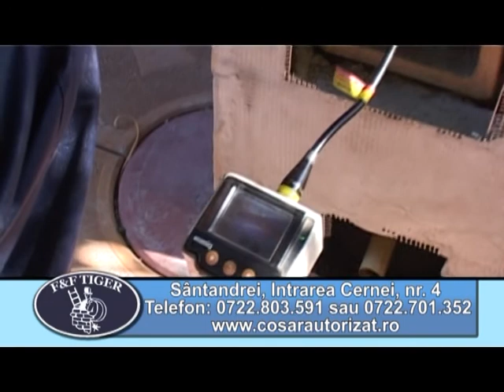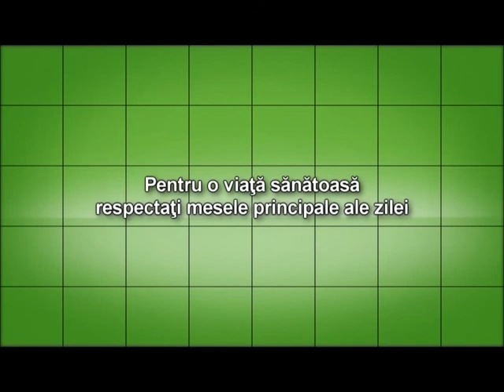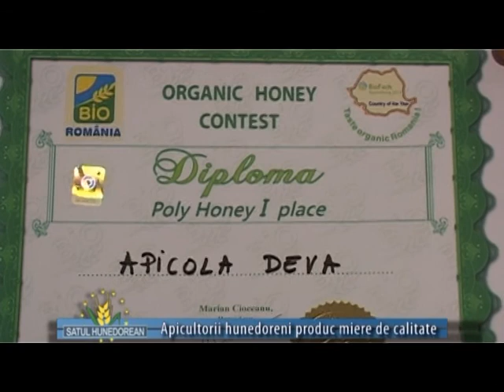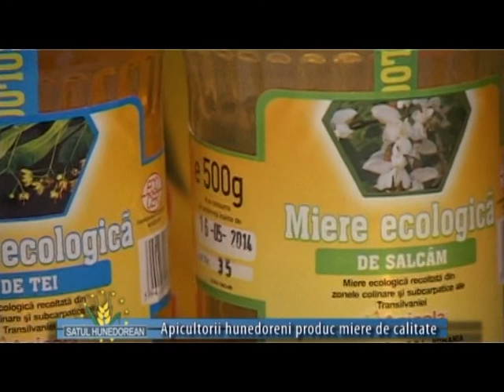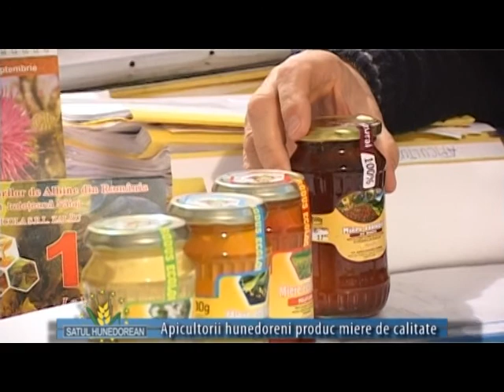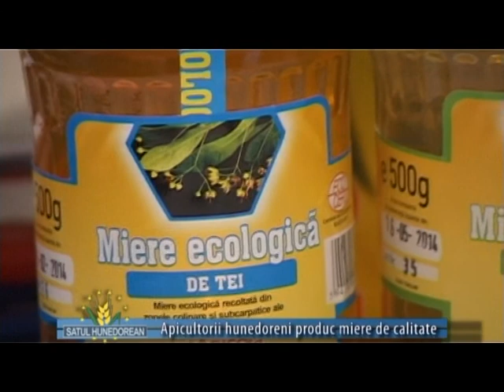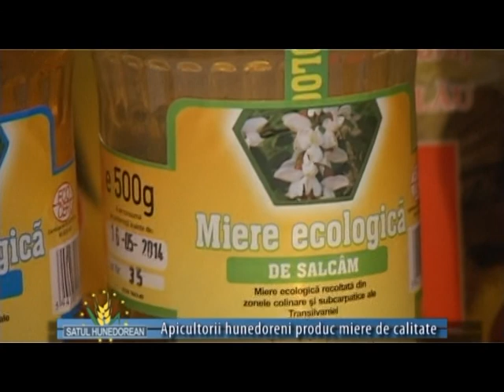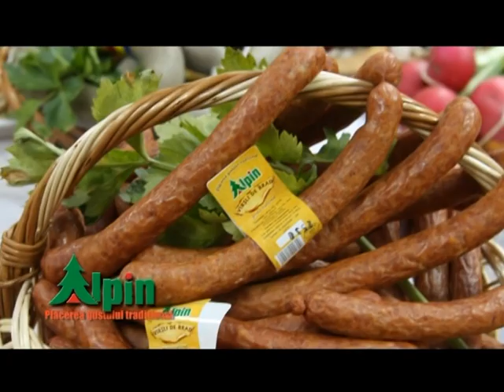satul hunedorean 22 septembrie 2013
Ioan Marcel Socol - director executiv APIA Hunedoara
        APIA aşteaptă crescătorii de bovine
  ing. Călin Petru Marian - director executiv OJPDRP Hunedoara
        OJPDRP la pragul dintre exerciţiile financiare comunitare
  ing. Iosif Korb - Asociaţia Naţională a Crescătorilor de Albine,
                           filiala judeţului Hunedoara
        Apicultorii hunedoreni produc miere de calitate
  dr. Ioan Dumbravă - director executiv DSVSA Hunedoara
        Muncim pentru sănătatea animalelor şi siguranţa alimentelor
  Petru Mărginean - primar Deva
        Vă invităm la Zilele Recoltei 2013!
  dr. Paul Jurjuman - medic veterinar
        Atenţie la deparazitarea rumegătoarelor